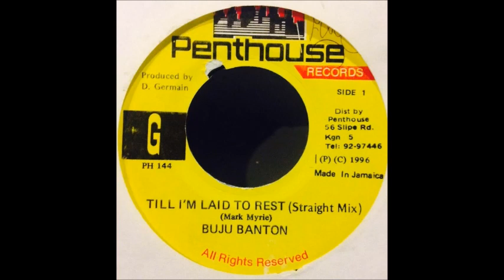Kette Drum Riddim Mix (1996) Buju Banton,Terry Ganzie,Tony Rebel (Penthouse Label)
downloaded mixes

Buju Banton - Till I'm Laid To Rest
Terry Ganzie - Praise Jehovah
Tony Rebel - Human Blood
Tony Rebel - Think On These Things